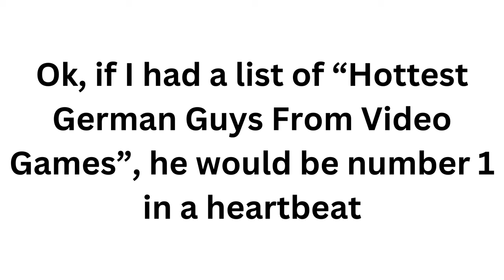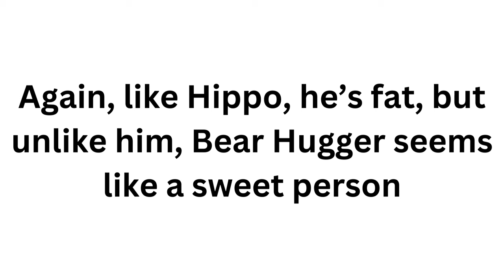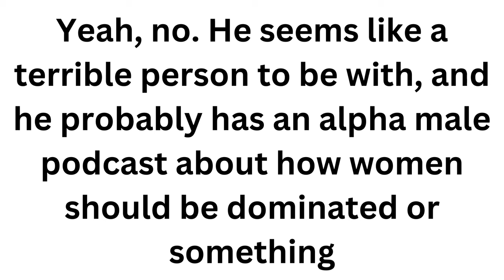Rating Punch-Out fighters based on how hot they are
Couldn't think of a creative description to put here sooooooooooooo...

smash that like button or something